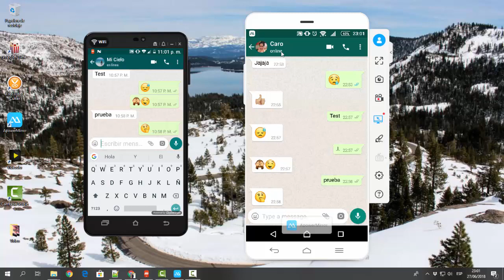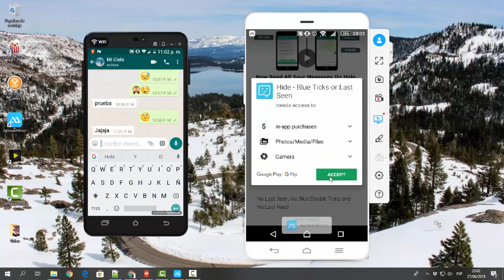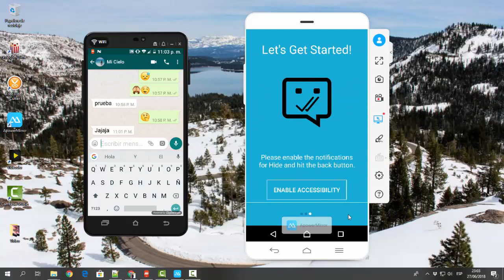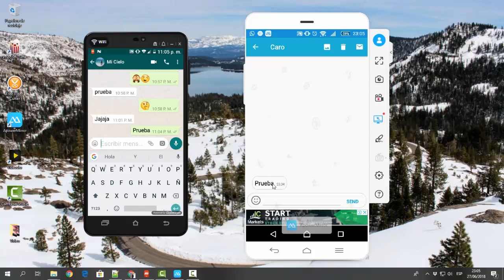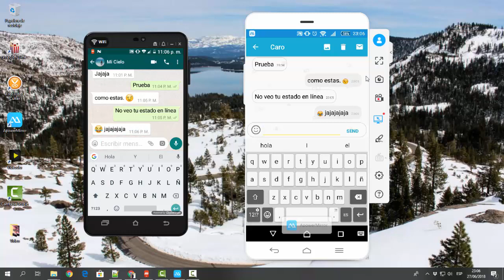Ocultar En Línea y Escribiendo en Whatsapp (Modo Invisible) desde tu ANDROID | Simples Pasos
He creado un blog sencillo donde verán los links directos de descarga de todos los videos del canal.

NOTA:
Si quieres desactivar la confirmación de lectura o la doble palomita que pone los mensajes como Leidos. Sigue estos pasos.

1. En Whatsapp ve a "Ajustes"
2. Luego selecciona la opción "Configuracion"
3. Selecciona "Cuenta" o "Info de Cuenta"
4. "Privacidad"
5. Desactivar el check de Confirmación de Lectura